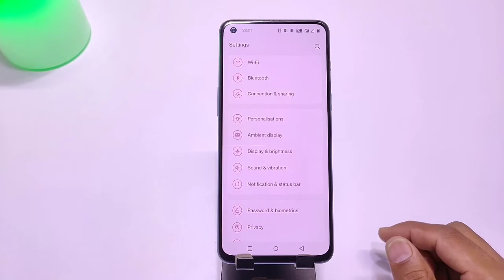How to show battery percentage in Oneplus 10r, Oneplus 10r battery percentage